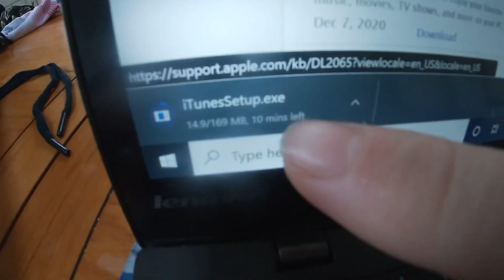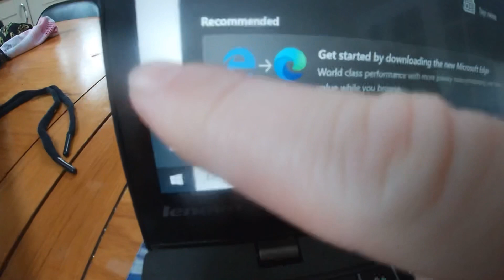Day 295 new iPhone in the pink